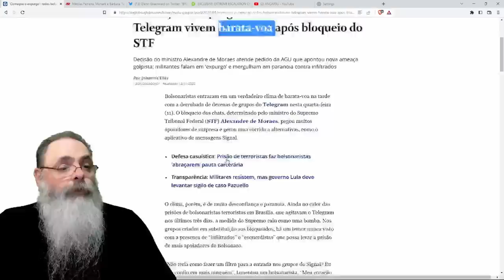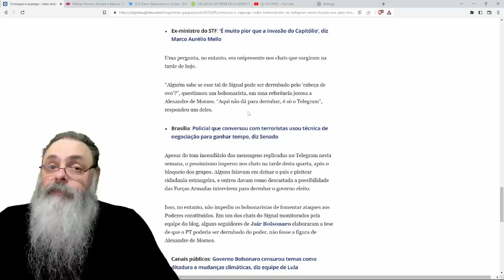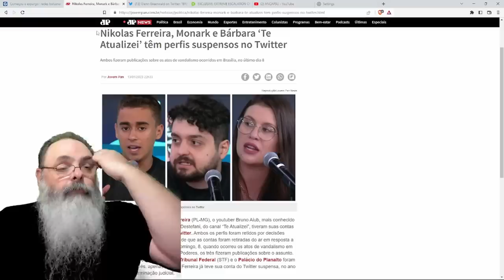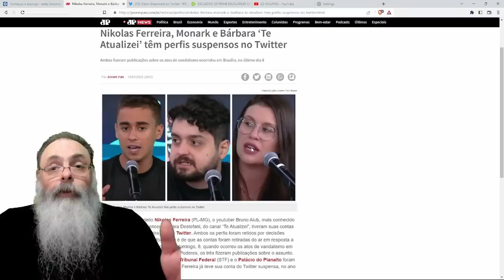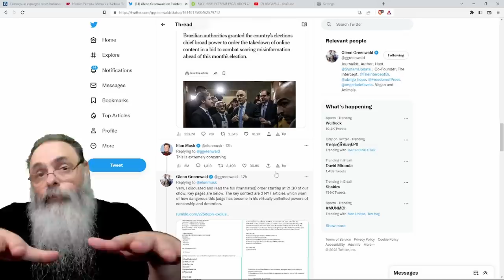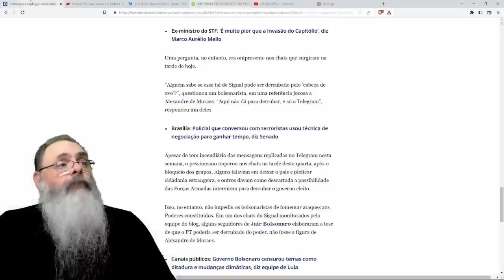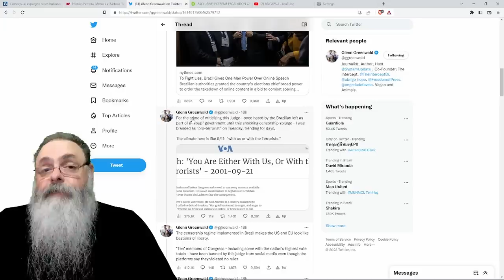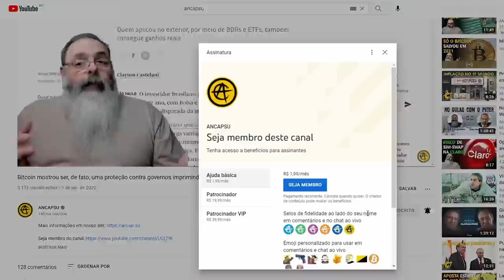XANDÃO manda CENSURAR UM MONTE de GENTE e JÁ TEM GENTE achando que ISSO está INDO LONGE DEMAIS